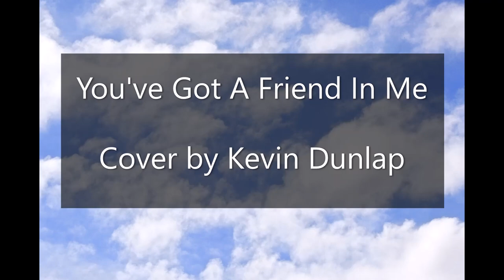You've Got A Friend In Me (cover by Kevin Dunlap)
DAR - ProTools 10

Vocals - Aston Origin Condenser Mic

Outboard Processing - Steinberg UR-RT2 Interface, Golden Age Project Pre-73 Preamp, Presonus ACP88 Compressor

Piano - Avid Mini Grand w/ Midi Controller

Strings - Session Strings 2 w/ Midi Controller

Bass - Fender Jazz Bass w/ Tech 21 Overdrive

Guitar - Martin 6-string Acoustic w/ Aston Origin Condenser & GAP DI w/ ACP88 Compressor

Drums - Alesis Nitro Electronic Drums w/ Slate SSD5 Samples